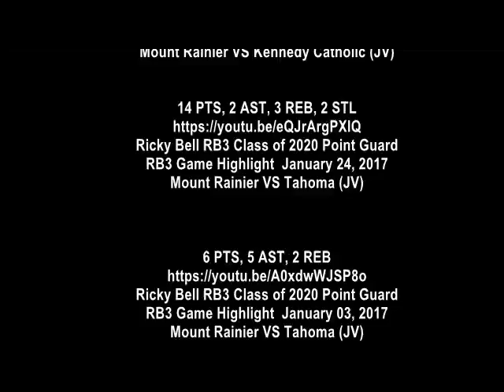Ricky Bell 3rd RB3 Game HL 10 pts, 6 reb, 5 ast, 6 stl, 1 charge Mount Rainier HS vs Hazen HS Dece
Ricky Bell 3rd RB3 Game HL 10 pts, 6 reb, 5 ast, 6 stl, 1 charge. Mount Rainier HS vs. Hazen HS December 7, 2018.